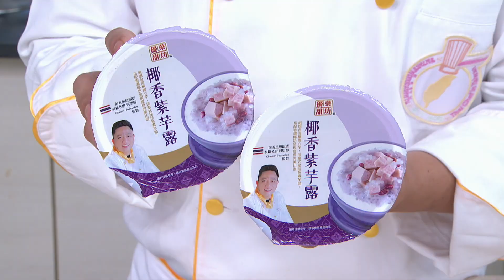泰皇御廚教你做 升級版【芋頭西米露】、【泰式酸辣湯】